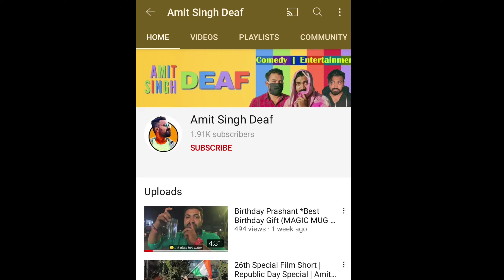Shivjayanti 2021 | शिवजयंती उत्सव २०२१ | 19 Feb 12 AM | Amrut Nagar, Ghatkopar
Dear,

Then of course our channel subscribes to us
If you like it and will like it and share it
Yes, do not forget to tell to comment.

"Do Support This Small Creator"